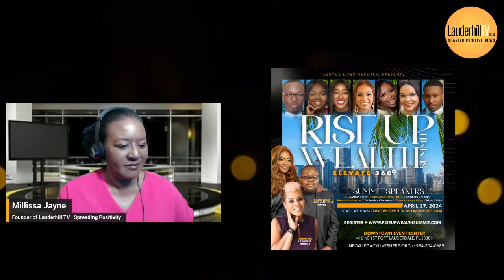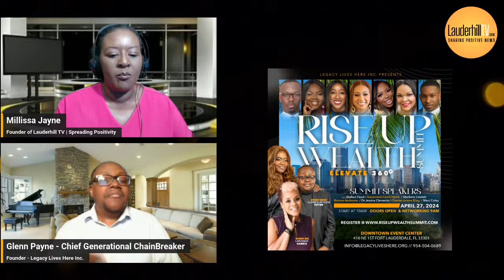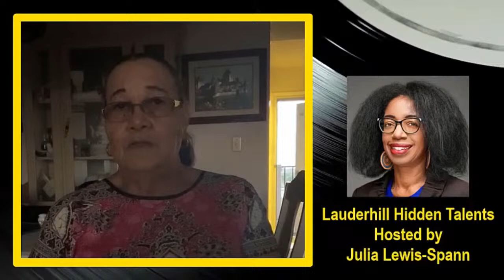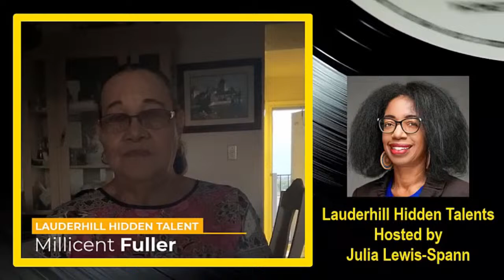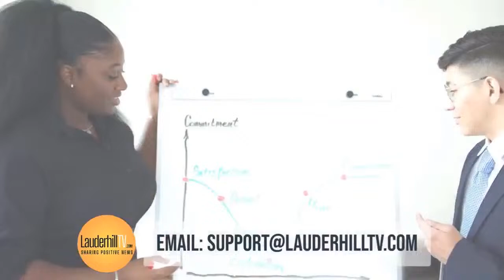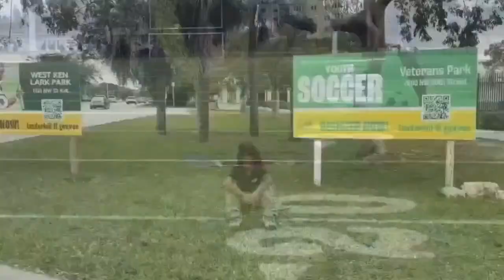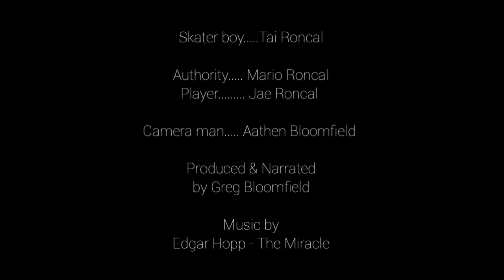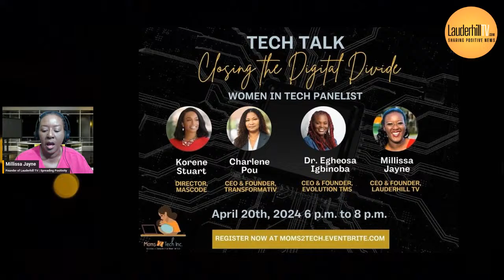LAUDERHILL TV S2 EP16 - Glenn Payne (Founder and CEO of Legacy Lives Here, Inc)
Thursday, April 18, 2024, at 8 pm EST.

Join Glenn Payne as he talks about the premier Financial Literacy Conference for our community.

Glenn always provides knowledge and resources when he appears on Lauderhill TV.

Millissa Jayne (Founder of Lauderhill TV)
Spreading Positivity